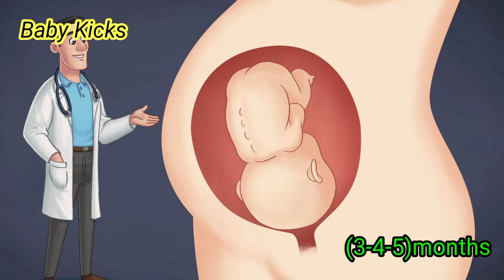99%महिलाये नहीं जानती प्रेगनेंसी में ये 2 गुप्त बदलाव क्या कारण हो सकते हैं?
प्रेगनेंसी में बच्चा सीधा, उल्टा, अड़ा, तिरक्षा है ये बहुत ही आसान तरिके से इस वीडियो में जाने

अगर आपकी डिलीवरी सितम्बर ऑक्टुबर और नवंबर में है तो ये वीडियो जरूर देखें | Head Down Symptoms..

Head Down Position | गर्भ में शिशु अपना सिर निचे कब करता है ?| baby head down |baby droping

1.Head Down Position

2.गर्भ में शिशु अपना सिर निचे कब करता है

3.baby head down

4.baby droping

Your queries-

baby head down position ultrasound
baby movements when head down

baby head down kab
baby head down kab karta hai
baby head down position me kab aata hai

 baby lighting
baby lighting
baby lighting strike
baby lightening symptoms
baby lightening
baby lightening cream
baby laughing video
baby lightning bugs
baby lightening before and after
baby lightning mcqueen
baby lightening lotion

Head down position of baby during ninth month

head down position of baby

head down position of baby symptoms

head down position after vitrectomy

head down position

head down position at 34 weeks

head down position at 35 weeks

head down position which week

head down position after retinal surgery

head down position at 32 weeks

                                         Prime
Mom